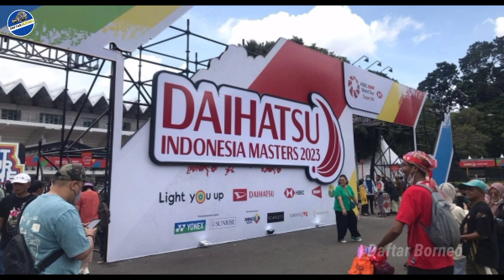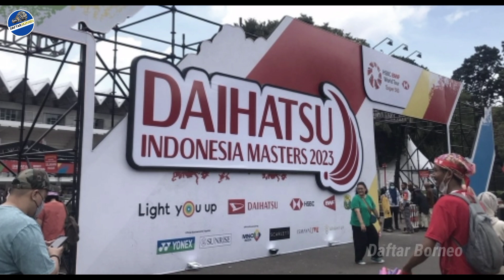Deretan Pemain Bulu Tangkis Tercantik Dunia Yang Membuat Hati Jatuh Cinta Ikut Di Indonesia Master